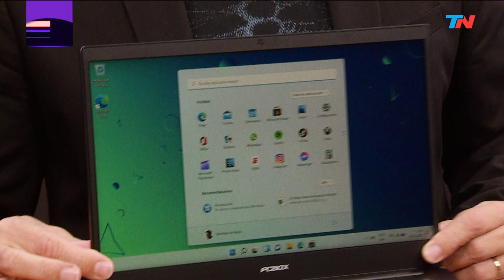ESPECIAL NOTEBOOKS EN TN TECNO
Tu momento nerd de la semana